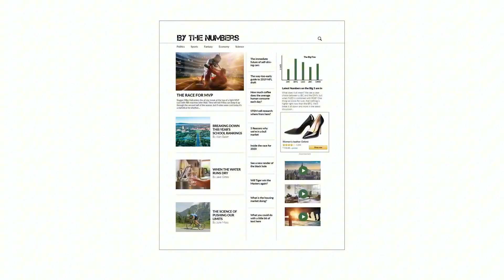LISTING PRESENTATION | ALAN STEWART JR.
Here's how we plan to market your property!

You got the drive? Alan Stewart Jr. has a map for you!
Discover how to be an industry top producer and be mentored only by the best! to learn more!

Follow Alan Stewart Jr!

 / alanstewartjr